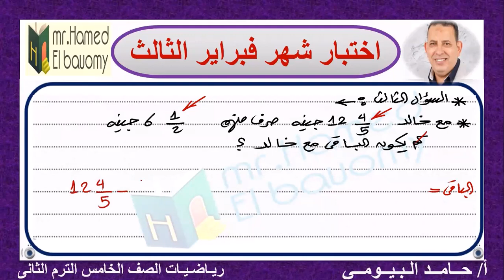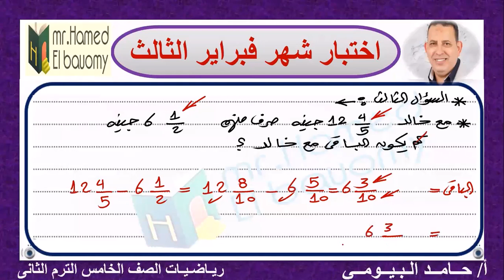حل الاختبار الثالث مقرر امتحان شهر فبراير مع مستر حامد البيومى رياضيات الصف الخامس ببساطة وسهولة جدا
رياضيات الصف الخامس
مستر حامد البيومى
شرح وافي تدريبات متنوعة شاملة
مقررامتحانات فبراير ومارس